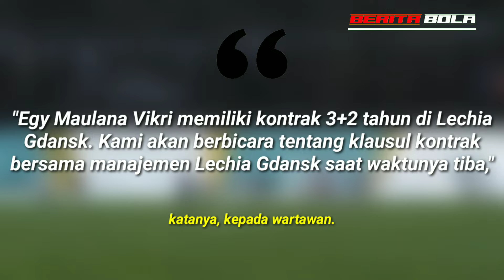BIKIN HEBOH🔥EGY CETAK GOL MALAH DI LEPAS KONTRAK DENGAN LECHIA GDANSK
Selamat datang di channel BERITA BOLA,
Channel ini berisi tentang berita seputar sepakbola Indonesia.